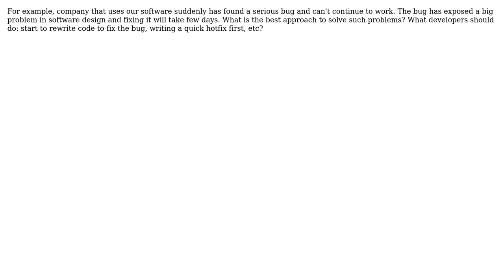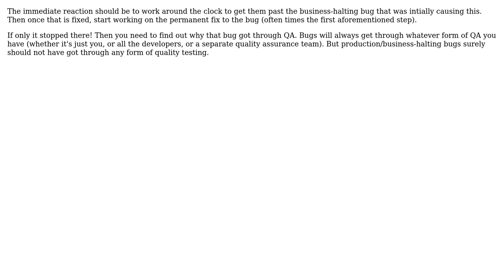Software Engineering: Fixing sudden serious problem in software (2 Solutions!!)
Software Engineering: Fixing sudden serious problem in software

With thanks & praise to God, and with thanks to the many people who have made this project possible! | Content (except music & images) licensed under CC BY-SA | Music | Images & others | With thanks to user yannis user Kyrylo M user Jarrod Nettles and the Stack Exchange Network Trademarks are property of their respective owners. You are responsible for your own actions.